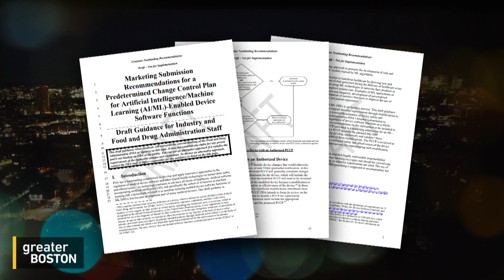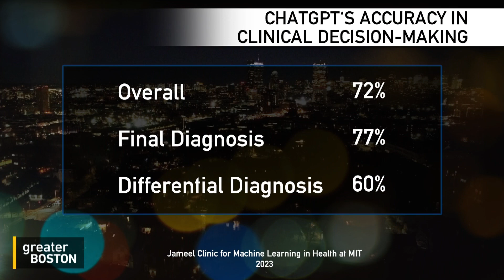Is AI the future of medicine? Two leaders in the field weigh in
Doctors across fields have found AI useful in diagnosing and treating patients, but some professionals in the field are urging caution when it comes to using the technology to diagnose patients. Dr. Marc Succi, associate chair of Innovation & Commercialization at Mass General Brigham Radiology, and Regina Barzilay, professor of Electrical Engineering and Computer Science Department at MIT, joined Sue O’Connell to discuss how doctors can best leverage AI.